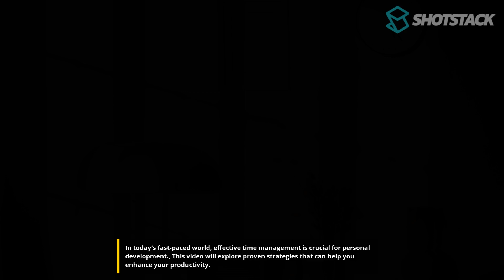Unlock Life-Changing Time Management Hacks for Ultimate Success!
"🚀 Unlock Your Potential: Master TimeManagement Like a Pro! ⏰💪

Are you ready to skyrocket your PersonalDevelopment and Productivity? Join me on this epic journey where we dive into the most powerful time management techniques EVER! 💥 Learn how to CrushDistractions, Prioritize like a boss, and discover mind-blowing methods like the PomodoroTechnique that will change your life forever! Don’t just manage time – OWN it! 🏆🕒"